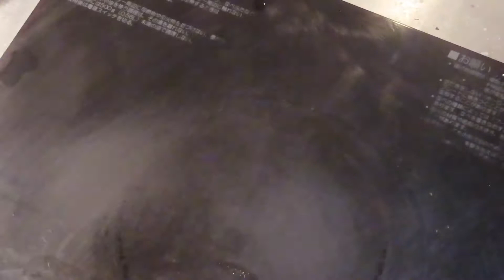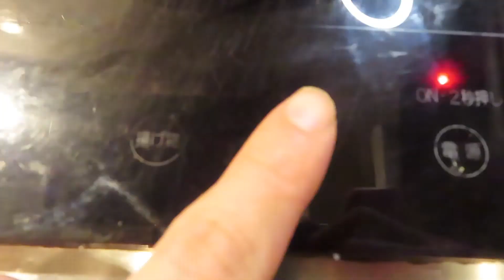【時短レシピ】プロ直伝！大人気でお弁当の定番！３色そぼろ丼の簡単な作り方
材料

鶏ひき肉　　　　１４０グラム
卵　　　　　　　　　4個
絹さや　　　　　　　10個

調味料

鳥もも肉用
醤油　　　大さじ１　　※動画では大さじ２でやりました

卵用
塩　　　　適量
味の素　　適量

このチャンネルでは毎日料理を作る主婦の皆さんに料理を上手に作るためのコツやポイントをわかりやすく説明してます

この動画を見て作った料理をきっかけに家庭の食卓が楽しい時間を送ってもらうことが夢です

自己紹介
田舎の調理師専門学校卒業後、料亭に就職し、働いている和食料理人です
食べることも作ることも大好きです！
最近は、バームクーヘンにはまっています！